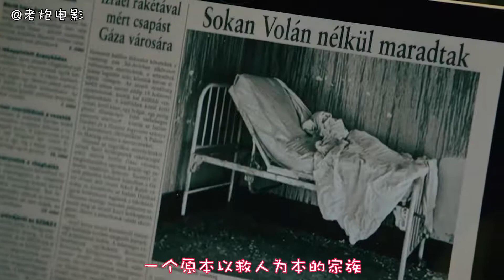女孩幼时接受人体实验，在体内注入蝴蝶毒素，长大后脸竟变成这样